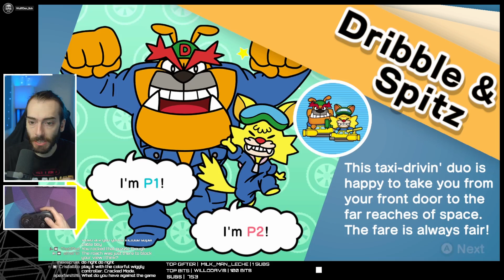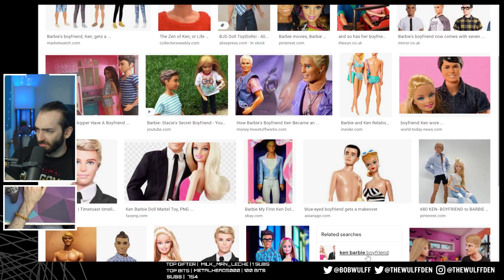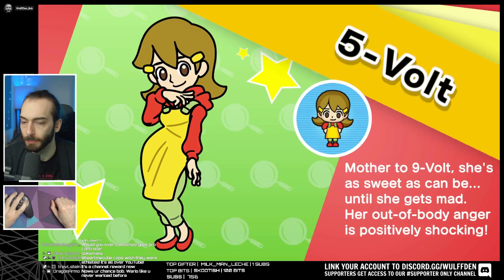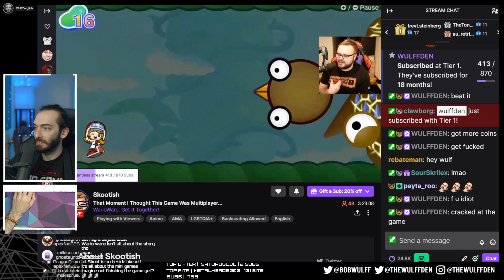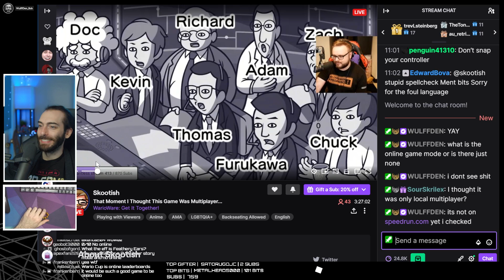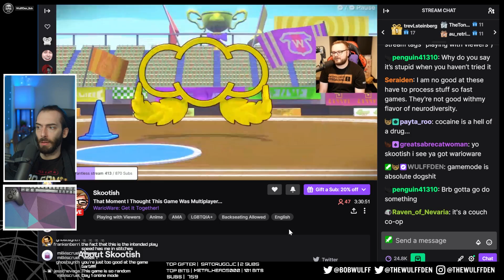WORLDS FIRST WARIOWARE SPEEDRUNNER